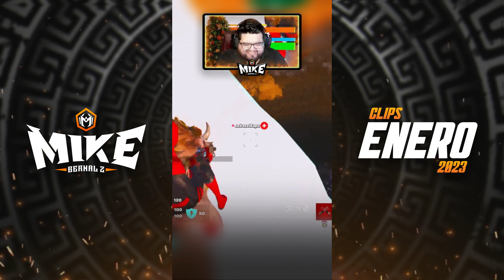Mejores Clips | Mike Bernal Z | Enero 2023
Enero fue un mes que se me paso volando pero fue muy bueno ya que compartimos muchos momentos divertidos los cuales reviviremos el día de hoy en este video donde recopile los mejores clips del mes.

⭐Código de creador: MikeBernalZ